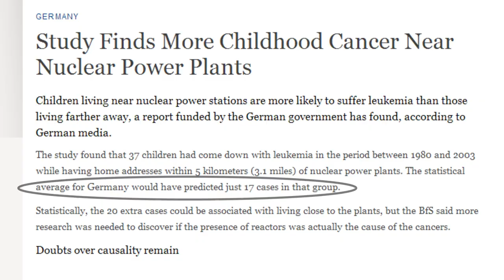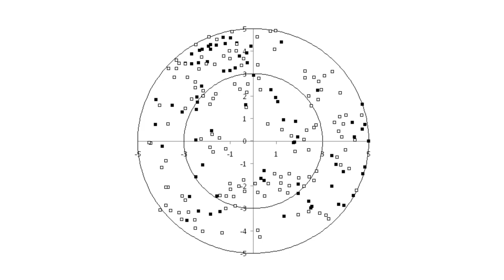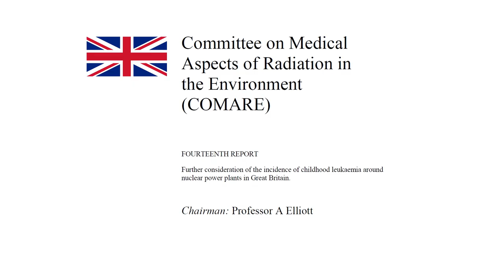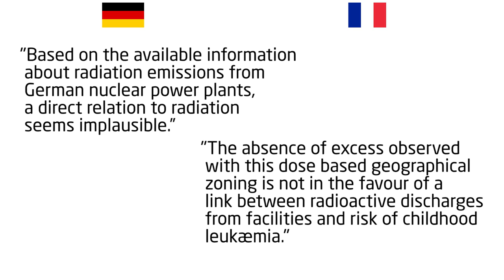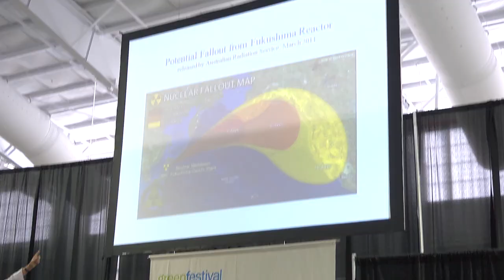5h06m44s20f Dr. Helen Caldicott claiming Nuclear Reactors Cause Leukemia - TR2016a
Germany did a classic study of children under the age of five living less than 5 kilometers from sixteen reactors.

Dr. Helen Caldicott:
The incidence of leukemia was more than double normal. That study was then duplicated by the French. So they don't need to do another study!

Gordon McDowell:
The first one looked at leukemia rates among German children living within five kilometers of any operating nuclear reactor. Where 17 incidents leukemia would have been expected researchers instead found 37. The second study looked at leukemia rates among French children living within five kilometers of operating reactors. Where seven cases of leukemia would have been expected, researchers instead found 14. In both studies childhood leukemia rates very close to reactors are doubled. Also, in both studies, researchers strongly cautioned against assuming the increase in leukemia which from any sort of radioactive plant emission. How is it, the researchers involved in both studies saw a doubling of leukemia rates near the reactors, and then argue against any sort of radioactive plant emission as a cause? Wouldn't anyone like to know?

Dr. Helen Caldicott:
And those two studies are classic studies, they don't need any more studies. QED, it's proven!

Gordon McDowell:
Both the French and German Studies measured leukemia rates against distance from nuclear power plants. The French study followed the German, and so attempted to address from confounding factors that the German study lacked data for. The French study used 2 geographic models. One was simply distance to the reactor, as the German study had done. The second model incorporated wind direction to more closely model where any emissions from the reactor would be distributed. The excess cases of leukemia disappeared when using this more accurate weather model, meaning the vast majority of leukemia chases were not downwind from the reactors, as one might expect. This curious finding was then explored further in a third study, which saw elevated leukemia rates where nuclear power plants were planned, but had not yet been constructed. There was not yet any radioactive material on those sites.

Dr. Helen Caldicott:
They don't need any more studies. It's proven!

Gordon McDowell:
Nuclear power plants may be located close to cities and large population centers, but they're not dropped in the middle of housing units. Most frequently, in Europe and the UK, they're put in the industrial zones of small town. On land previously used for other purposes. The German study's increase in leukemia rates were all clustered where a chemical factory had once operated and later the nuclear power plant had been built.

Dr. Helen Caldicott:
They don't need any more studies.

Gordon McDowell:
The vast majority of scientific research finds no increase in cancer or leukemia is caused by nuclear power. Note again, that researchers of both the German and French studies caution specifically against presuming that any emission from the nuclear power plants was the cause. So what does Caldicott do? She tells her audience that the reports are evidence of exactly that.

Dr. Helen Caldicott:
We've lived and survived for 3 million years without electricity.

Gordon McDowell:
We can laugh about her prescription of a candlelit future...

Dr. Helen Caldicott:
We've got to stop- Do not- Never- Never use a- You don't need all this electrical gadgetry- Turn them all off! -television, DVD, ah, uh, uh, uh, uh, electric carving knives, all the flashing lights-

Gordon McDowell:
But it comes at the end of a terrifying diatribe.

Dr. Helen Caldicott:
These look like thalidomide babies. Remember when pregnant women used to take thalidomide?

Gordon McDowell:
Between mischaracterizing good science, and regurgitating bad science, and just flat-out making stuff up...

Dr. Helen Caldicott:
This is Fukushima nuclear fallout released by the Australian Radiation Service- It's an absolutely wicked, wicked, wicked industry which kills people. These people should be tried like the Nazi war criminals were in Nuremberg, and I'm fed up with them!

Gordon McDowell:
...it's not until you're scared out of your wits that she suggests- we should switch from a clean source of lighting, to one of the very dirtiest. If a woman who repeatedly tells audiences easily refutable falsehoods...

Dr. Helen Caldicott:
-and there must be a law that people can't lie! People should be sued! Doctors can't lie. We would be deregistered. I would be be deregistered. If I lied about medicine- -I would be deregistered. And they haven't sued me, so I'm right.